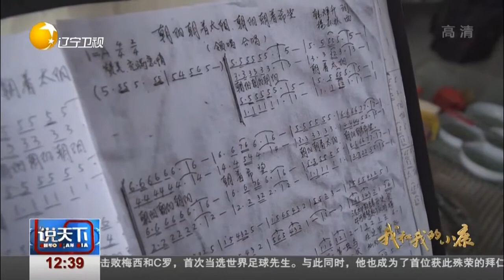辽西山川的美丽蝶变